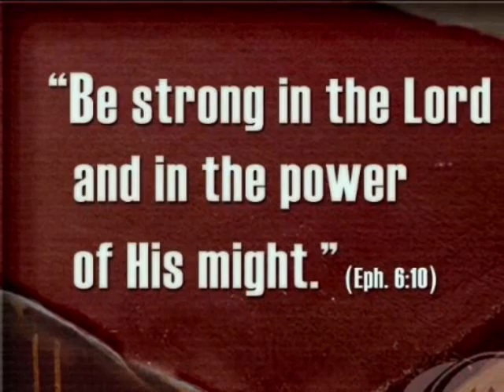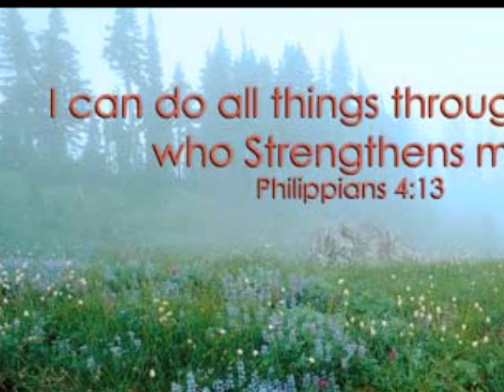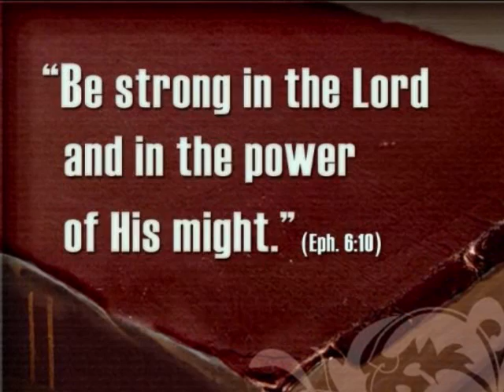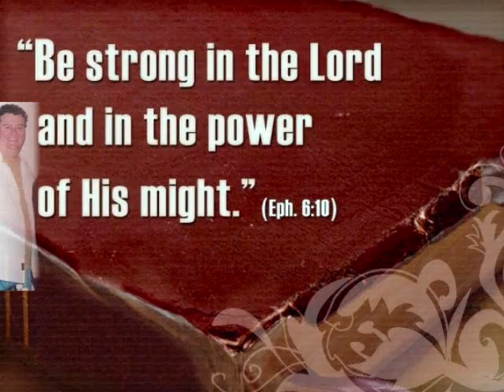STRONG in the Lord--Kevin Shorey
Check out this simple but STRONG song by Kevin Shorey. It's from his new album "Valley Walker".
Powerful and Uplifting.

Kevin Shorey has been in ministry (singing and preaching) for 21 years.
He has been featured on every major Christian Television network.
ENJOY! and BE STRONG.

{I put together pics & special effects in this video}